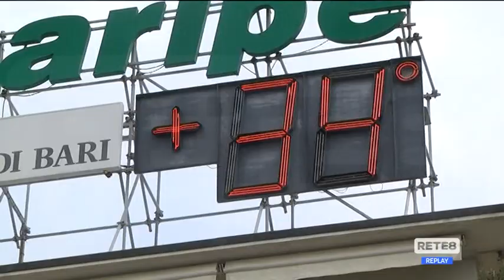Caldo - Pescara città da bollino rosso